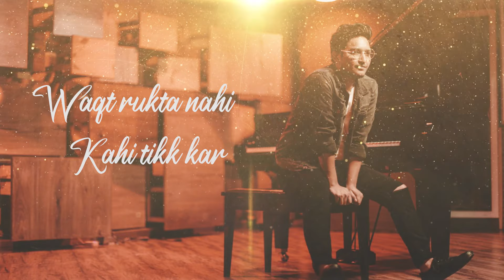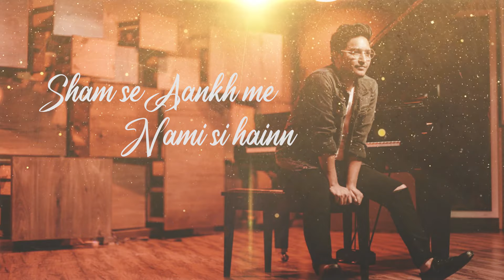Shaam se Aankh me | Digvijay Singh Pariyar| Momin Khan | Best of Jagjit Singh| Gulzar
Presenting you one of the most beautiful ghazal of Jagjit ji

Credits :

Singer : Digvijay Singh Pariyar
Music Production : Digvijay Singh Pariyar
Sarangi : Momin Khan
Bass Guitar : Sahil Masih
Tabla : Aditya Madhavan
 Video :Aakash Dandge